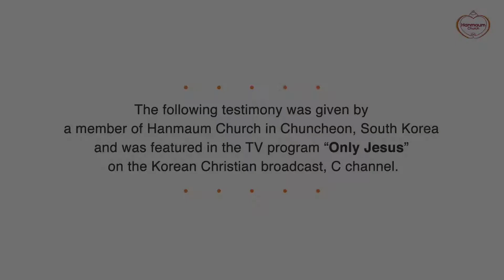Jesus Accepts Me Just As I Am! : Sang-Du Lee, Hanmaum Church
Jesus Accepts Me Just As I Am!
- Sang-Du Lee, Hanmaum Church -

I labeled myself as "an introverted and timid person," and I hated myself because of my personality. But through the gospel, I came to know God, who loves me so very much, just the way I am.

So, it no longer matters to me that I am introverted and timid!